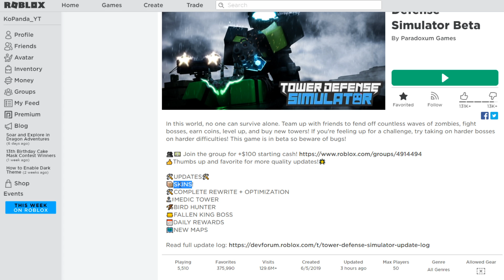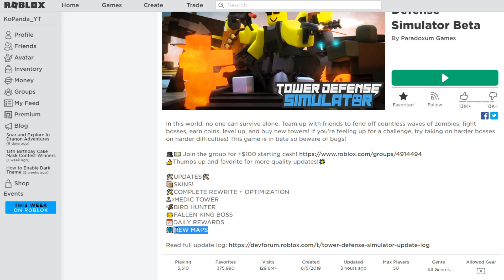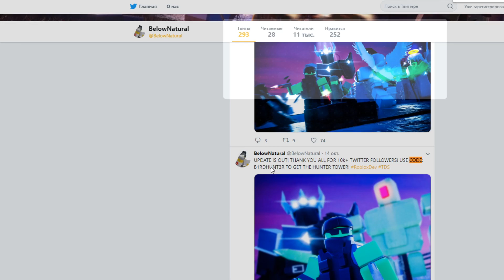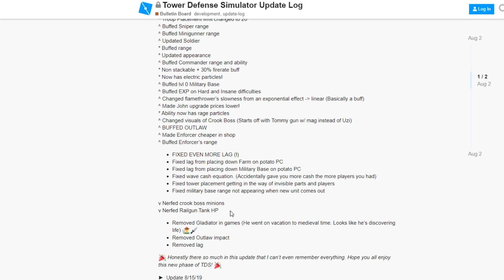БОЛЬШОЕ МЕГА ОБНОВЛЕНИЕ 🚀 РОБЛОКС ТОВЕР ДЕФЕНС СИМУЛЯТОР 🐼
Новые юниты в Товер Дефенс Симулятор роблокс!
Код: B1RDHUNT3R
🎬БОЛЬШЕ ВИДЕО🎬
Новая башня в режиме выживание товер дефенс. Новые коды в роблокс товер батлс. Боевая пушка в Роблокс игра защита башни товер дефенс. Roblox TowerBattles golden commando survival mode! Присоединяйся и ты к моему летсплею. Тебя ждет куча веселых видео по roblox. Новые серии выходят каждый день. Так же каждую неделю проводятся стримы! КоПанда всегда с тобой ;)